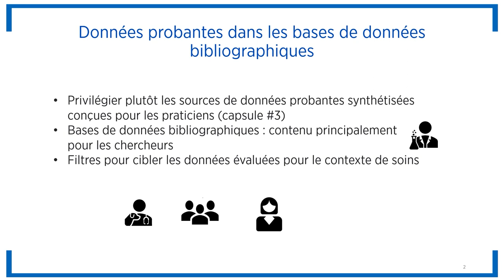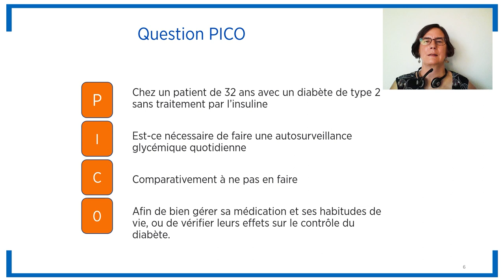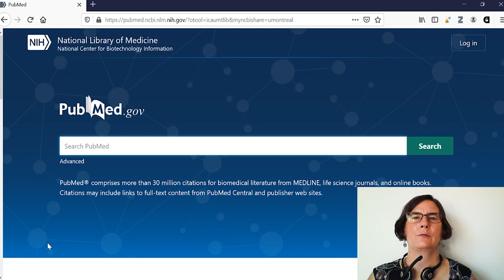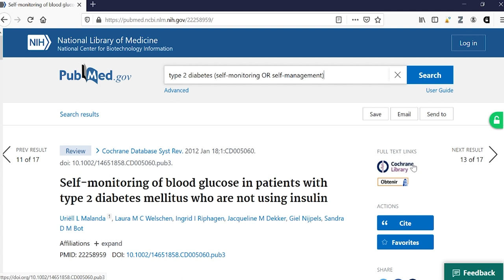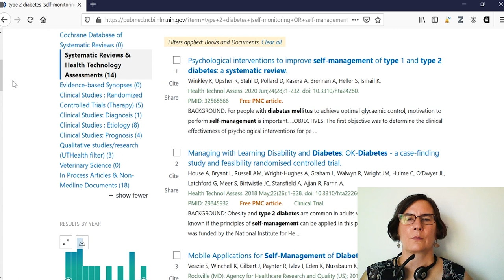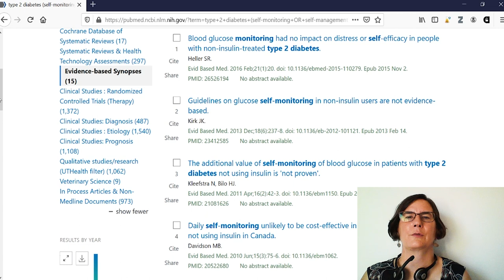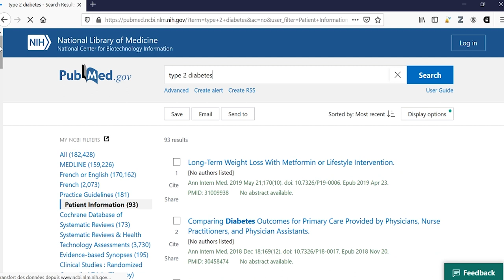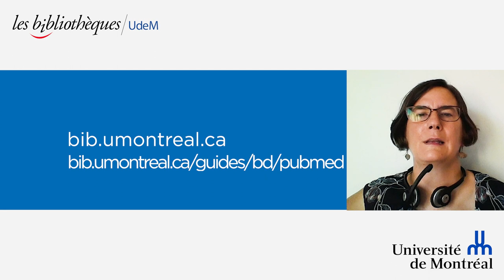Pratique factuelle en sciences de la santé - Les bases de données bibliographiques (PubMed) (4 de 4)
Cette capsule vous aidera à cibler les données probantes utiles en contexte de soins dans les bases de données bibliographiques telles que PubMed.

0:00 Introduction
1:04 Types de documents en pratique factuelle
1:51 Filtres de pratique factuelle dans PubMed
2:44 PubMed configuré UdeM
2:57 Exemple de recherche dans PubMed
3:59 Filtre Practice Guidelines
4:49 Filtre Cochrane Database of Systematic Reviews
5:39 Filtre Systematic Reviews & Health Technology Assessments
7:05 Évaluations d’articles (Evidence-based Synopses)
8:25 Filtres Clininal Studies et Qualitative Studies
9:30 Filtre Patient Information